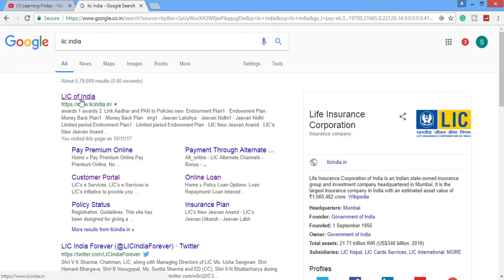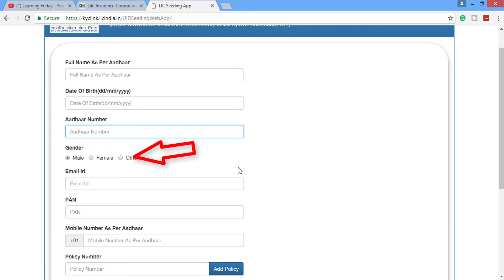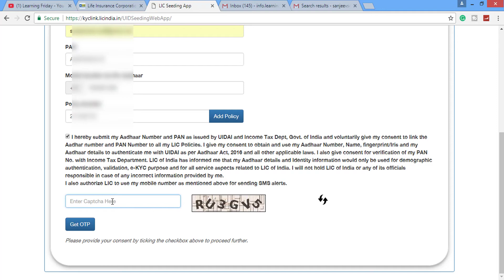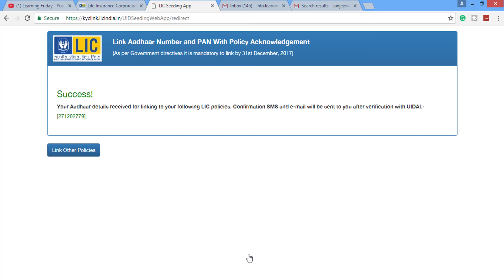How To Link Your LIC Policy With Aadhaar And PAN Online | Link Aadhaar With Insurance Policies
Watch this video to know How To Link Your LIC Policy With Aadhaar And PAN Online?. Now its mandatory to Link Aadhaar With Insurance Policies, Bank, Mobile Sim, LPG, Pan Card, ITR  Etc.

LIC Aadhar Link option is given in Lic India official Website. you can go there to link your LIC policy with Aadhaar online.